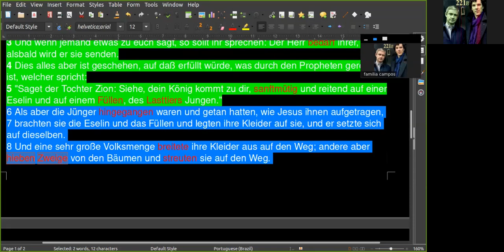Biblia Alemão cmpsvd1970